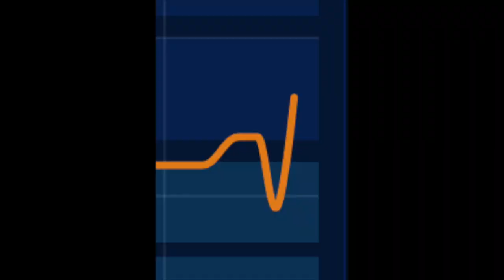ROCKET LEAGUE RANKED DUOS mit EDRIS!! - Folge #12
Nice Rocket League 2v2 Stream Highlights in German with Edris. Lennart Rocket League Doubles Doppel New Rocket League Season 2vs2 Live Duos